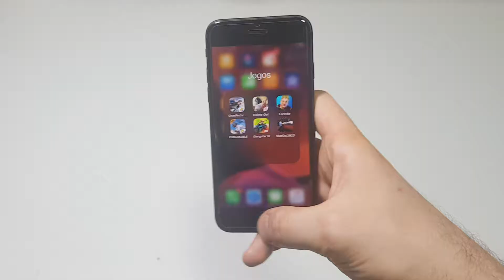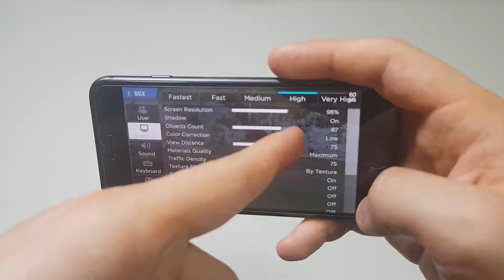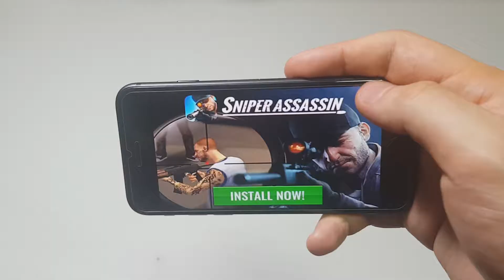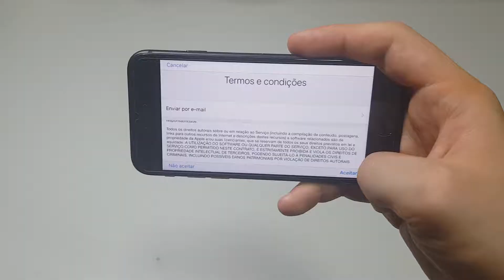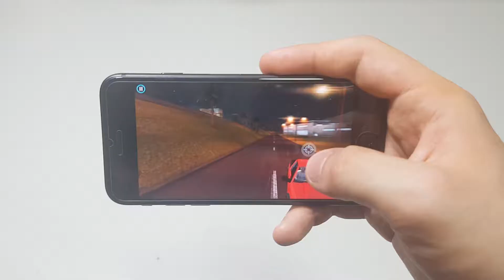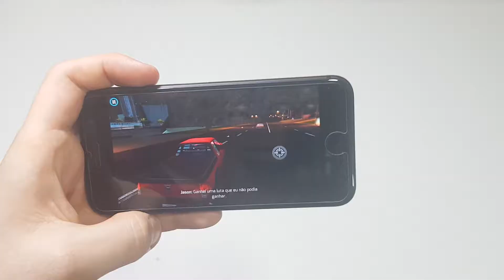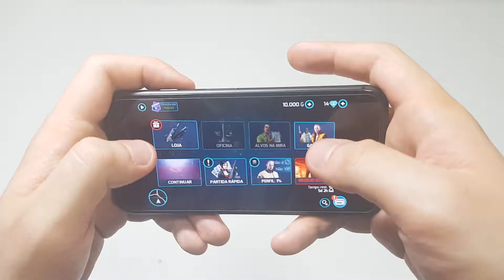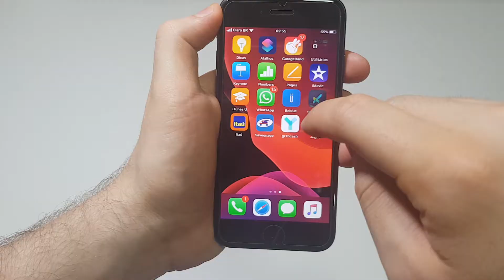Iphone 8- Teste De Jogos, Será Que A Apple Manda Bem?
O iPhone 8 é pequeno, compacto, poderoso e proporcionará uma experiência perfeita para muitos que ainda gostam de celulares menores. Ainda possui o Touch ID, adicionou True Tone,tem um Processador A11 Bionic com 2gb de ram, uma Gpu Apple M11.
Hardware e software mais do que suficiente para rodar qualquer game de peso presente na App Store, mas vamos ver agora na prática como ele se saiu